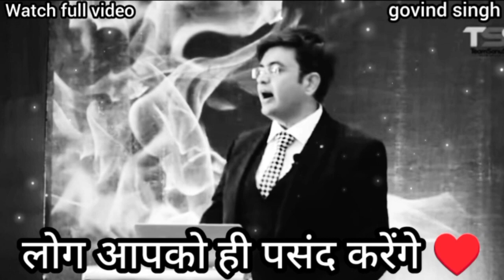sonu sharma motivational video#viral